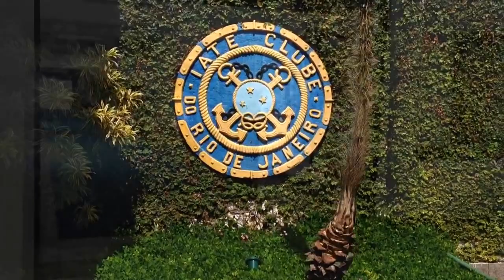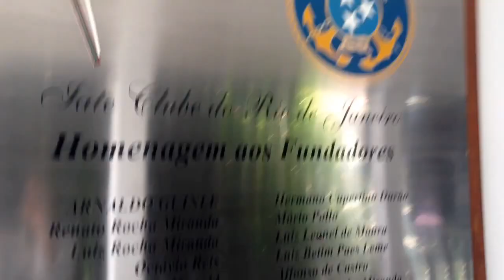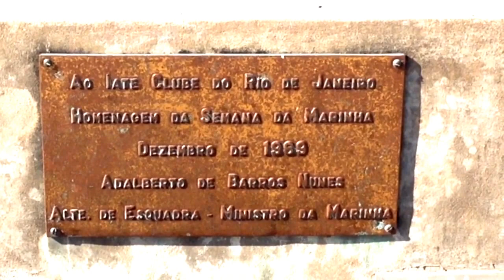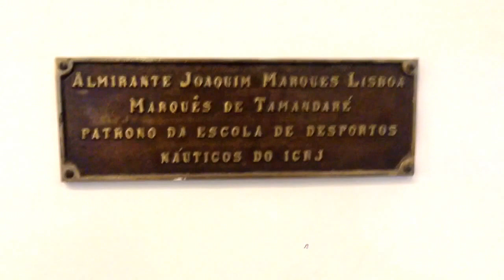Uma tarde no Iate Clube do Rio de Janeiro.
Irmãos Vieira